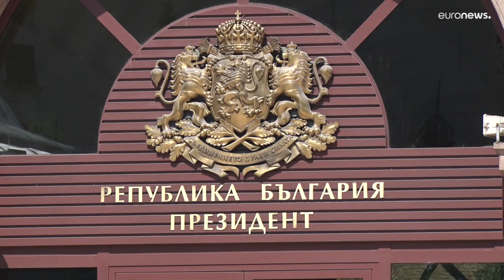Bulgaria expulsa a 70 diplomáticos rusos por espionaje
Rusia asegura que se trata de una decisión "impulsada por fuerzas externas".

El primer ministro saliente de Bulgaria, Kiril Petkov, ha anunciado la expulsión de 70 diplomáticos de la embajada rusa en Sofía por "actuación en contra de los intereses rusos".